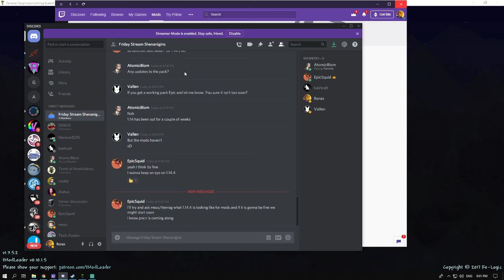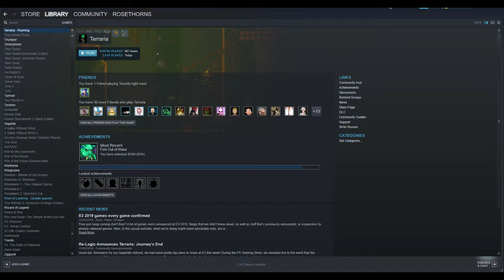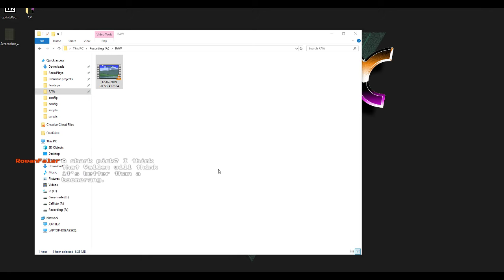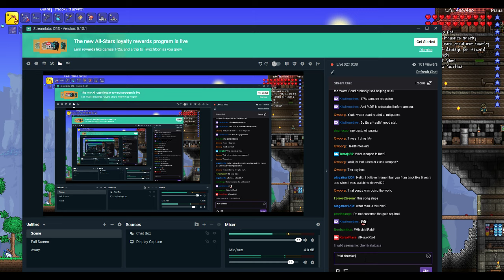Friday Night Shenanigans - Terraria 12-07-19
Tackling a couple of bosses!